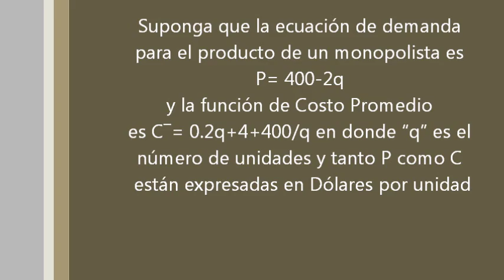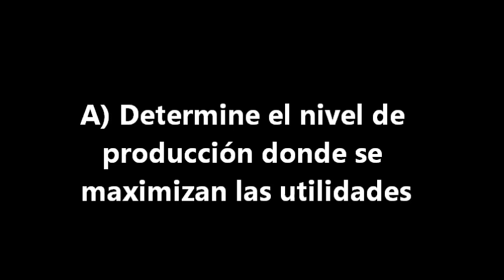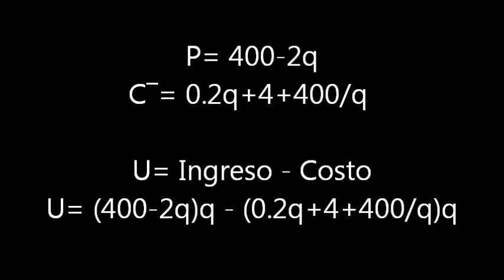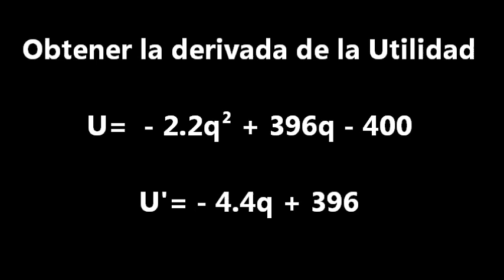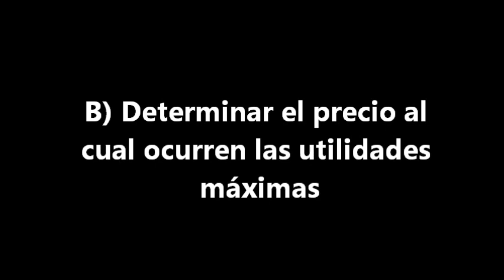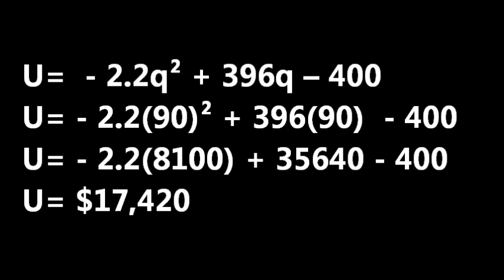DERIVADAS APLICADAS.wmv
Los alumnos del curso Cálculo para Economía y Finanzas, elaboraron videos donde debían explicar un tema visto en todo el curso, en este caso el tema es: DERIVADAS APLICADAS, donde el Objetivo General fue:Aplicar el tema de Derivadas a problemas relacionados con la Economía.